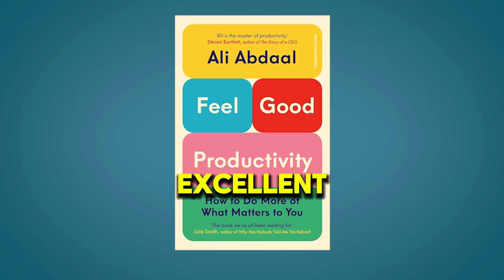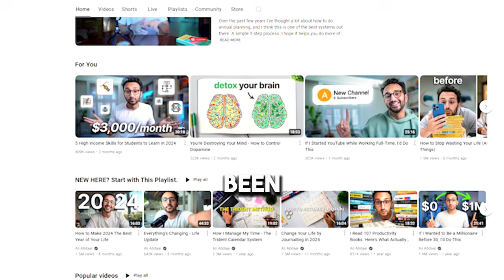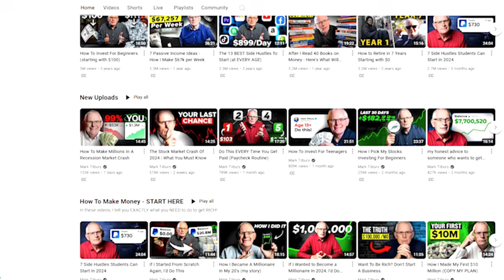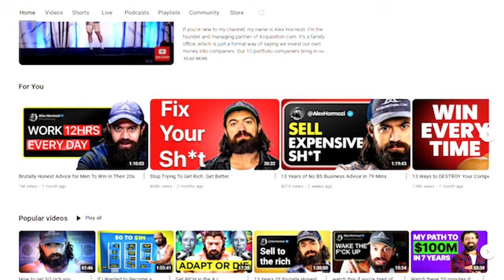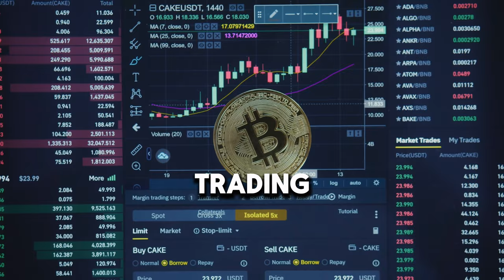Financial Advice From Millionaire YouTubers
This video discusses financial advice from five wealthy YouTubers, including Ali Abdaal, Mark Tilbury, Alex Hormozi, Robert Kiyosaki, and Dave Ramsey. Imagine knowing the exact strategies that millionaires use to get rich and build their wealth—secrets they don’t teach you in school. In this video, I’m breaking down fifteen powerful strategies from these five successful YouTubers and entrepreneurs.

Welcome to Grownup Pains! Our mission is to help you achieve financial freedom and personal growth through free educational content 😎

🎧Try Audible Premium Plus and Get 2 Free Audiobooks

Video Chapters:

00:00 how to get rich and make millions
00:33 multiple streams of income through content creation and digital products
01:47 making money through investing and entrepreneurship
02:27 how Alex Hormozi got rich
04:12 Rich Dad Poor Dad explained: cash flow and building assets
06:01 Dave Ramsey’s financial advice
08:12 How to make money on YouTube

*GEAR from the video:*

✅ Maono DGM20 USB Mic with Noise Canceling
✅ Zoom H1n recording device
✅ Legit Podcasting Mic
✅ Lavalier mic (corded)
✅ Lavalier mic for smartphones (wireless)
✅ Boom stand
✅ Video Light
✅ USB Hub (hook usb mic to your phone with HDMI out to a monitor or TV)
✅ Audio Interface for XLR mics
✅ Wind Screens

*Recommended Reading for Beginner YouTubers:*

📕 *YouTube Secrets*
📙 *Feel-Good Productivity*
📚 *Atomic Habits*
📘 *7 Habits of Highly Effective People*
📕 *5 Things I Wish I Knew In My 20’s:*